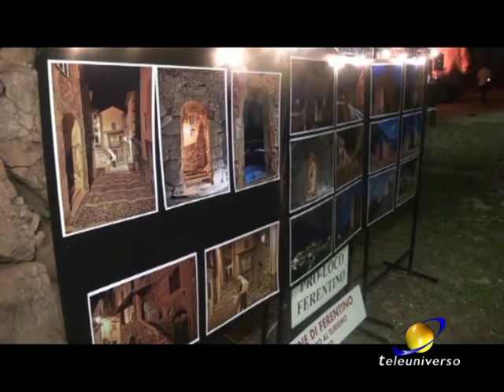FERENTINO: Plastic Free del 15-10-2018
Si è conclusa "Ferentino Plastic Free", l'iniziativa voluta dal comune per mettere al centro il rispetto dell'ambiente e dire "no" all'abuso della plastica.